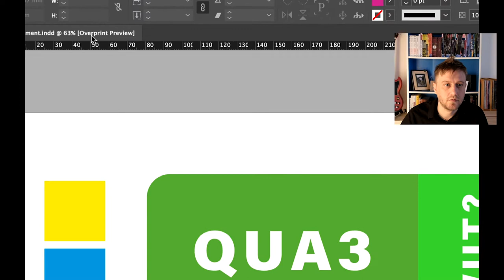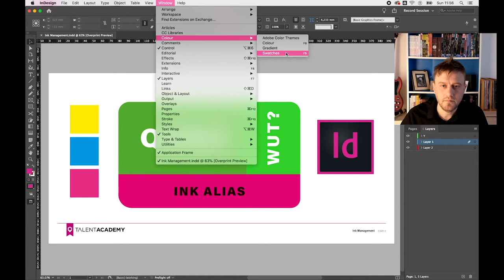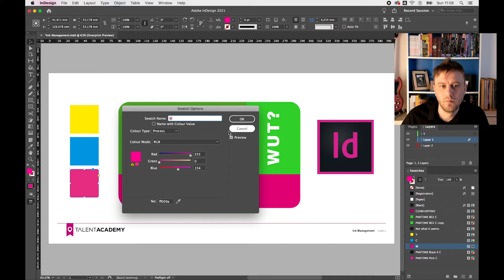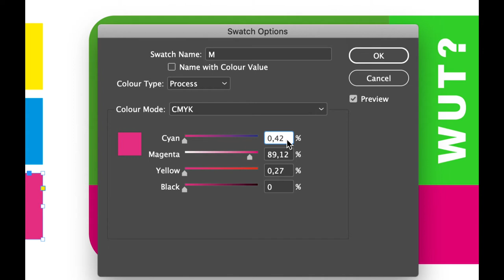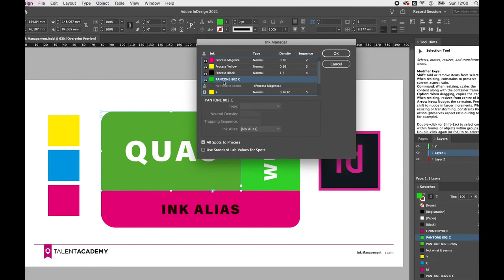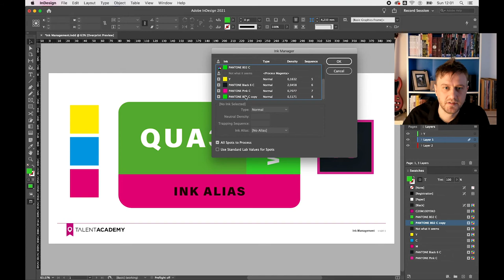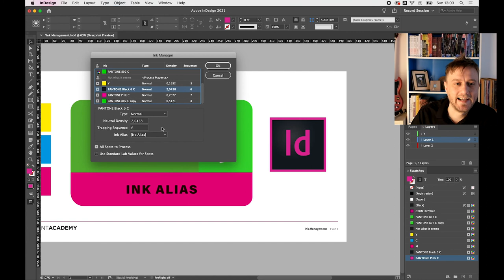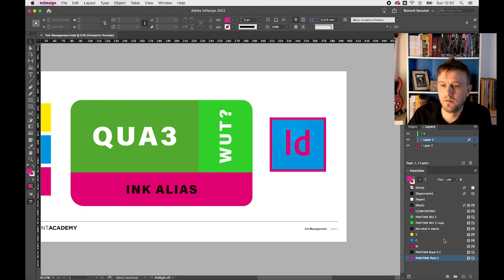Sneller beheer van kleuren in InDesign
Spendeer je te veel tijd aan het verwijderen, vervangen en opnieuw instellen van kleurstalen? Doe het sneller met de "Ink Manager".